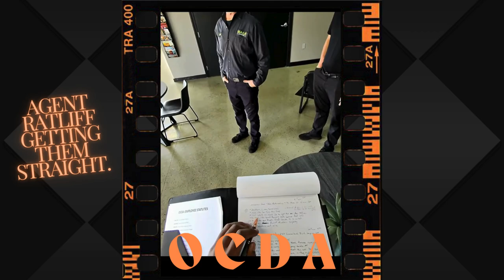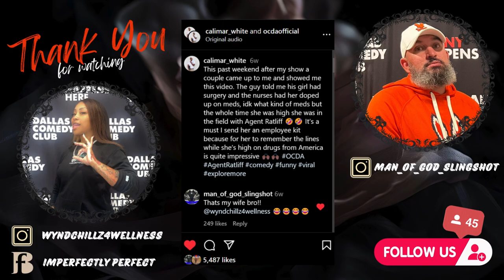OCDA Chronicles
This is what happens when you watch OCDA videos All day Every day!!!

Follow OCDA on IG and watch the hospital video (Better Quality) @